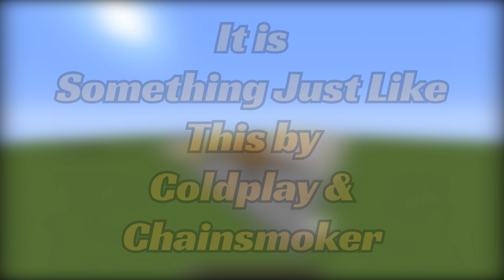Something Just Like This - Coldplay & The Chainsmoker | Minecraft Note Block | Game Baksho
Hi Guys!!.. Today I am here with a BRAND NEW NOTE BLOCK VIDEO!!
Something Just Like This - Coldplay & The Chainsmoker Note Block Edition is here!

STAY TUNE!!!